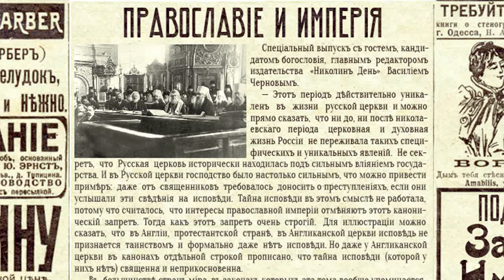Православие и Империя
Специальный выпуск с гостем, кандидатом богословия, главным редактором издательства «Николин День» Василием Черновым. Мы говорим о месте православия в жизни людей того времени, чем их религиозная жизнь отличалась от современной, о роли государства и о левых идеях  среди духовенства, о старчестве и сектантстве, об образовании и личном богоискательстве, а также о месте для чуда в православной вере того времени.